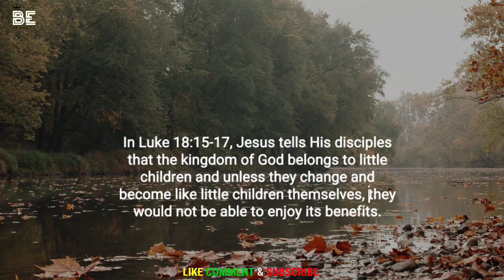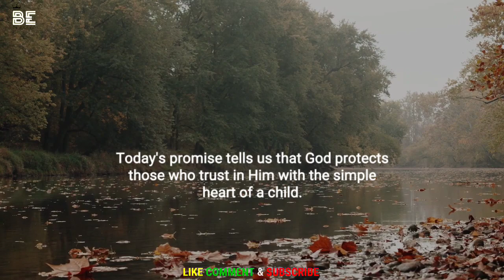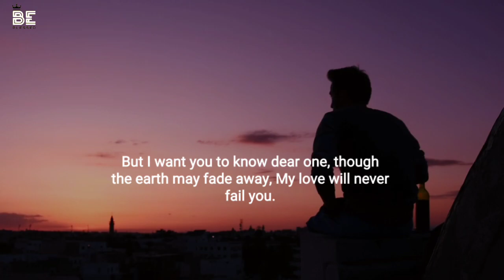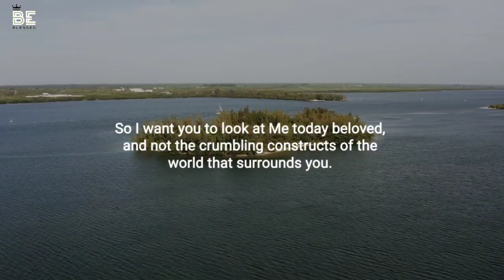GOD NEVER FAILS _ PROMISE FOR YOU TODAY | DAILY DIVOTION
Let's Grow together in the LORD.

psalm 91 prayer for protection bible verses for sleep,
psalm 91 prayer for protection long play,
psalm 91 prayer for protection song,
psalm 91 prayer for protection and strength,
psalm 91 prayer for protection kjv,
psalm 91 prayer for protection with rain,
psalm 91 prayer for protection while sleeping,
psalm 91 prayer for protection 8 hours,
psalm 91 prayer for protection malayalam,
psalm 91 prayer for protection catholic,
psalm 91 prayer for protection audio,
psalm 91 prayer for protection and prosperity,
psalm 91 prayer for protection abide,
psalm 91 prayer for protection and healing,
psalm 91 and 23 prayer for protection,
praying psalm 91 for protection and refuge
a short prayer to god,
catholic thank you prayer to god,
catholic prayers to god,
daily prayer to god,
short morning prayer to god,
quick prayer to god,
short prayer to jesus,
prayers to say to god,
prayer to god for exams,
prayer to the god,
prayer to talk to god,
a simple prayer to thank god,
short prayer to thank god,
write a short prayer thanking god,
short prayer to god
morning prayer,
morning prayers,
prayer to start the day,
morning prayer catholic,
catholic prayer,
catholic prayers,
prayer,
prayers for morning,
prayer for first thing,
catholic prayer morning,
morning prayer to start your day,
prayers for the morning,
prayers,
jesus prayer

catholic messages in tamil,
catholic message for today,
catholic messages,
catholic messages in telugu
catholic prophetic messages,
catholic visionary messages,
roman catholic message in tamil
catholic christmas message
catholic church message
roman catholic message in telugu
roman catholic message
roman catholic church songs
roman catholic mass today
roman catholic mass
roman catholic mass malayalam
roman catholic mass today malayalam
roman catholic mass today live
roman catholic church songs zambia
catholic prayers
catholic morning prayer
catholic prayer
morning prayer catholic
morning prayer
catholic
catholic prayer morning
morning prayers
morning prayers
prayer for morning
catholic night prayer
catholic daily morning prayer
prayer for first thing in the morning
praise and worship songs worship songs
don moen worship songs
worship
worship songs with lyrics
hillsong worship
hillsong worship
gospel worship songs
christian songs
gospel songs
worship music
praise and worship instrumental
praise and worship live
praise and worship songs nepali
praise and worship 2022
praise and glory unto our god lyrics